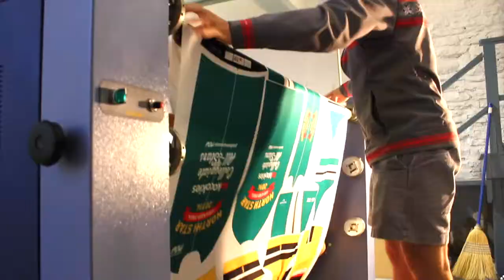CYCLING JERSEYS IN 90 SECONDS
Podiumwear speeds up the cycling jersey production process.